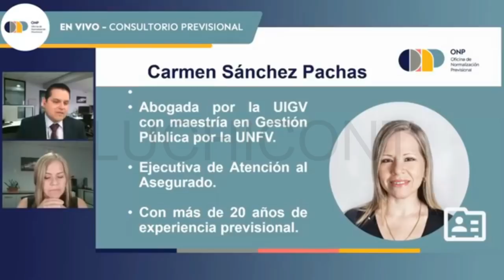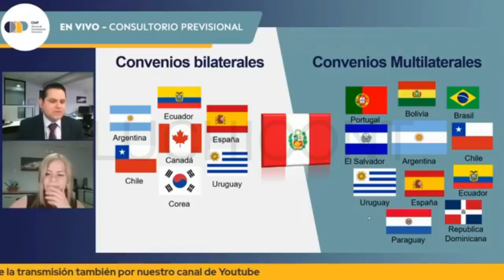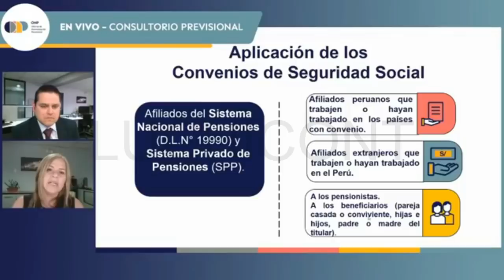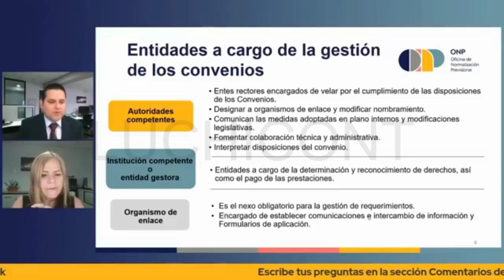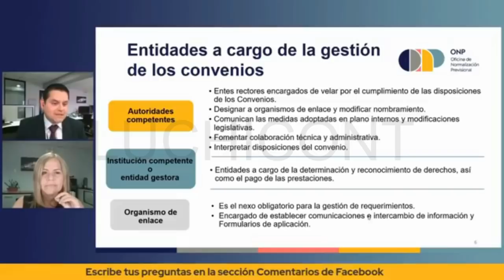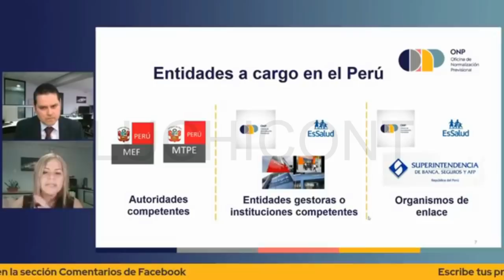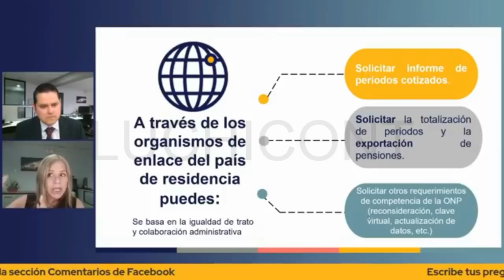*VIDEO URGENTE DE VER ONP* BONIFICACIONES Y CONVENIOS PARA LOS APORTANTES DEL EXTRANJERO DE LA ONP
En este video te comparto lo ultimo que tienes que saber sobre las bonificaciones y convenios de la onp.